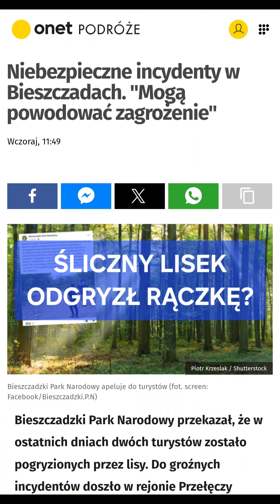Dzikie zwierzęta stają się groźne gdy utracą lęķ przed człowiekiem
Naiwne historie sprzedawane dzieciom i dorosłym wywołują całkiem nienaiwne zagrożenia.